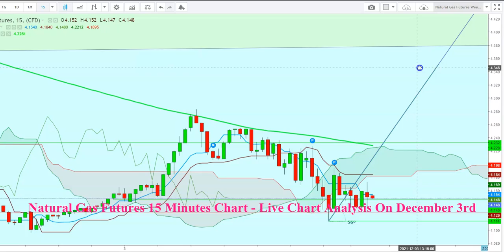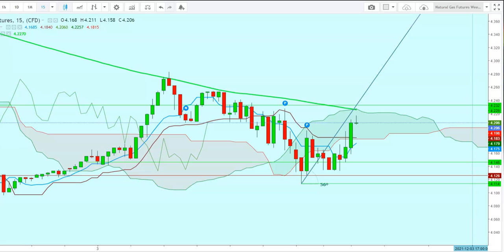Natural Gas - Live Chart Analysis On December 3rd, 2021